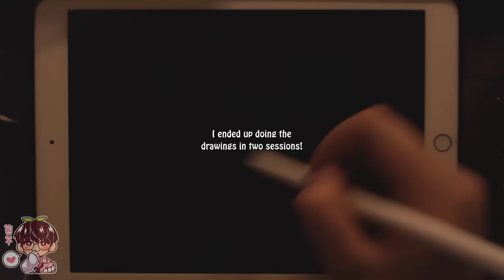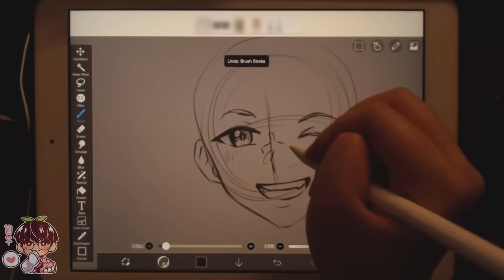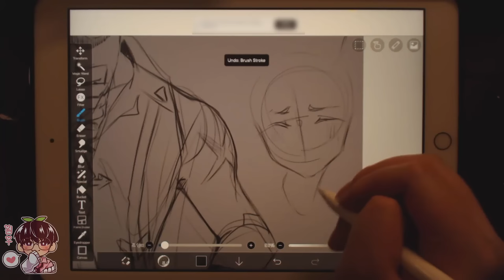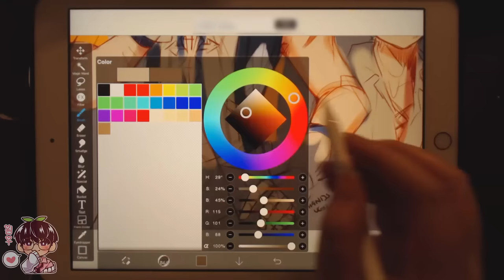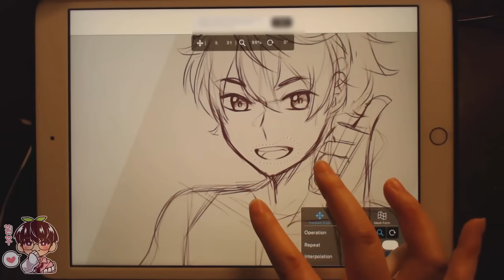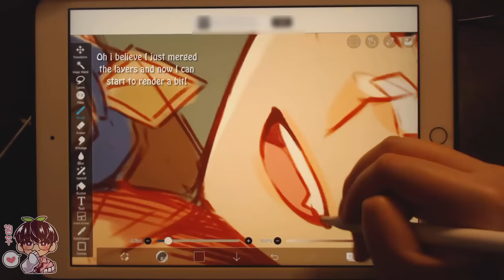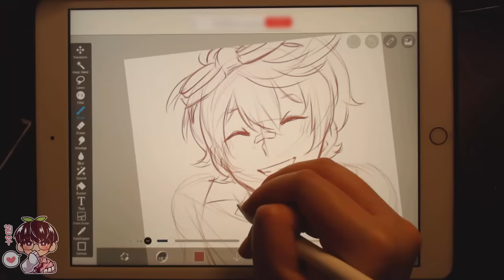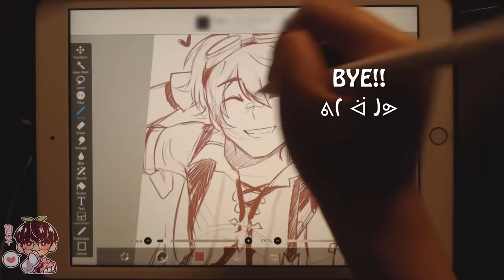IPAD ASMR |Sketching in IBISPAINT X again!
Hello hello!
Sorry for the rough sounding audio! I will for sure return back to my old laptop to record ASMR videos ;; This laptop just hates saving the settings ;;
So please bear with this one for now ;; Thanks for your understanding!
Sorry for also not doing justice to Bennett!

Brush used: Colored Pencil